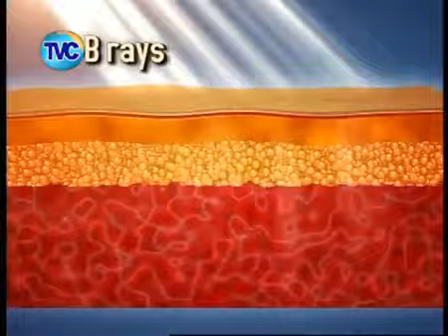Bright Forever gives you the much coveted glowing skin, the natural way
BRIGHT FOREVER has 4 unique vital formulations to Protect, Purify, Brighten and Enhance the texture and glow of your skin. Bright Forever gives you the much coveted glowing skin, the natural way. It makes use of the latest advancements in skin care and sources ingredients from marine actives.